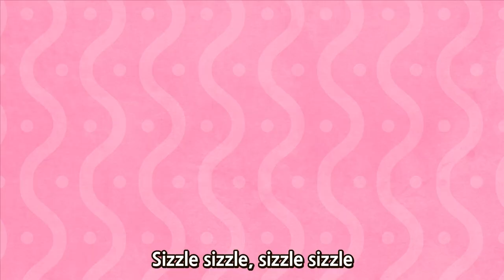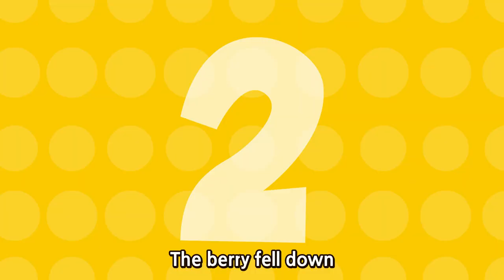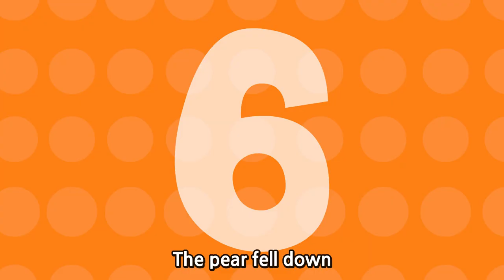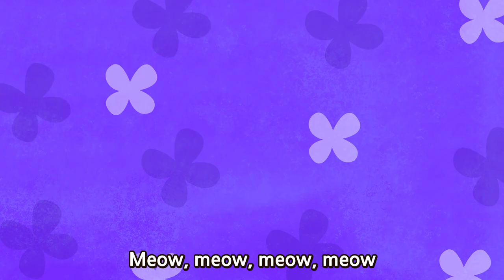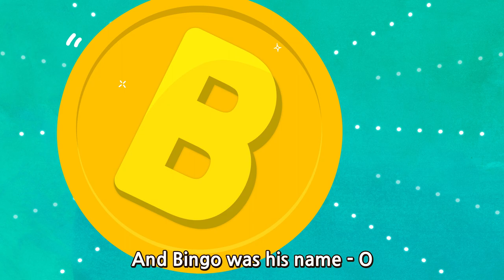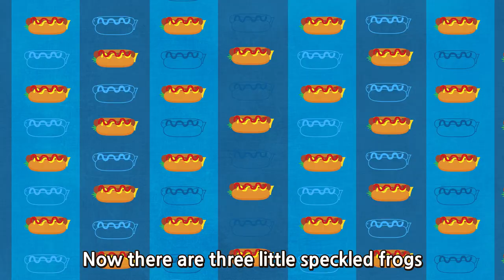Pease Porridge Hot and more l Fruits Songs l Wekiz Songs for Children